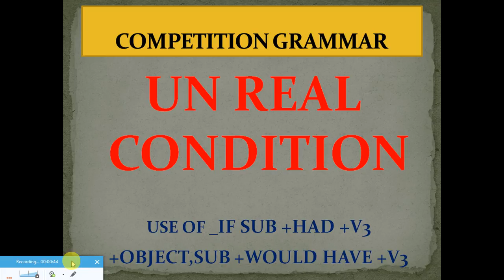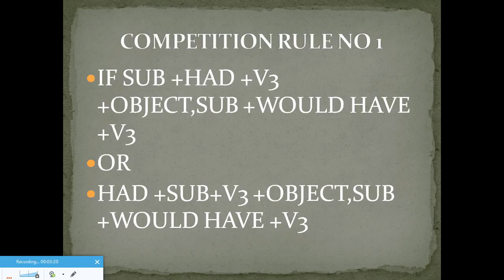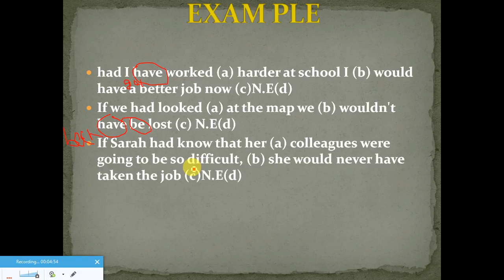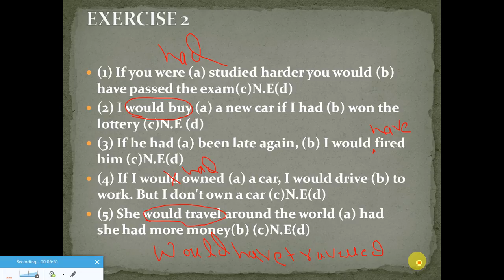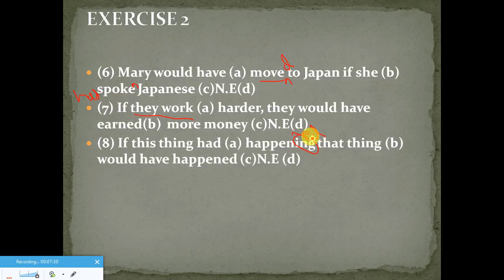Competition rule,unreal condition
Lots of questions have been asked in bank po ssc on this pattern.